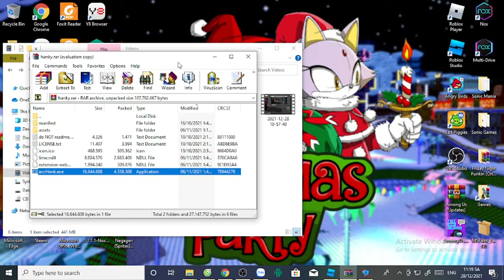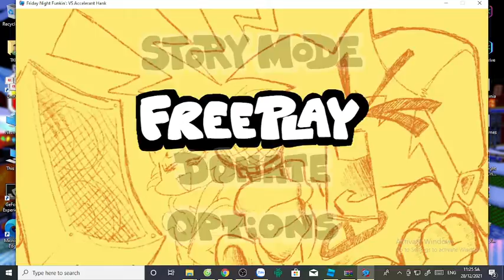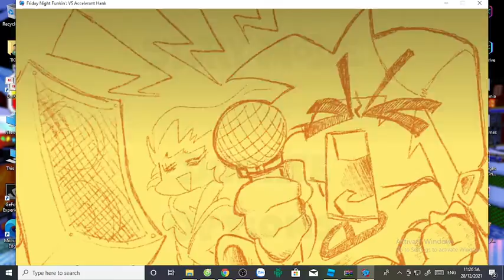Infinite Plays Friday Night Funkin part 67 (Mod): vs Accelerant Hank (maybe Fanmade)